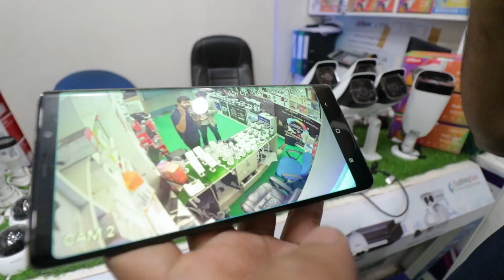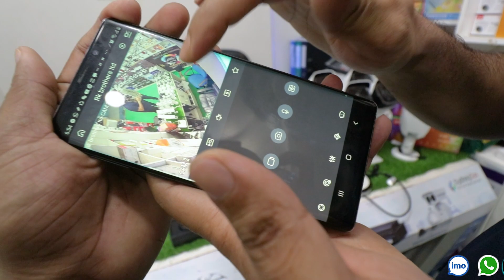সিসি ক্যামেরার বর্তমান দাম জানুন || CC Camera Price in BD || CCTV Camera Price in BD 2023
সিসি ক্যামেরার বর্তমান দাম জানুন || CC Camera Price in BD || CCTV Camera Price in Bangladesh 2023

Shop Name : Best Security
Address : Shop#85/87, Level#6,